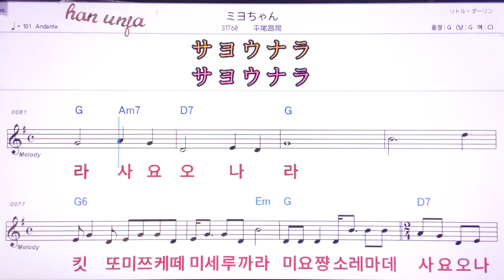💖미요짱/ 히라오마사아키 👍MR,노래방, 악보, 코드,Karaoke With Sheet Music